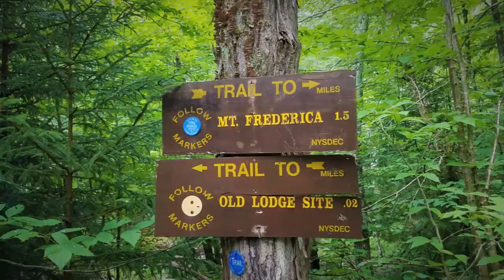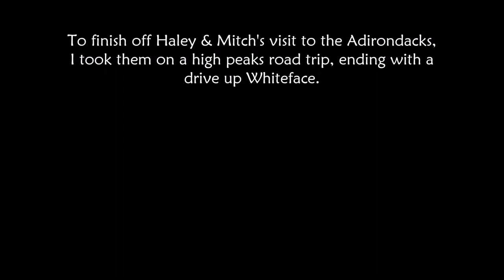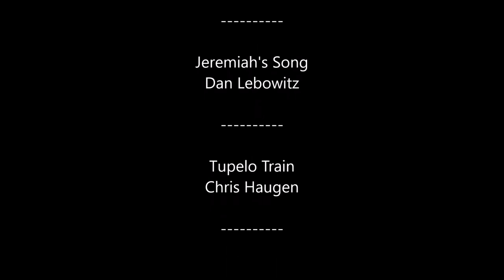Lake Lila Overnight Paddle Trip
Lakelila adirondackpaddling adirondacks My niece Haley and her boyfriend Mitch traveled from St. Louis for their first taste of the Adirondacks. We enjoyed an overnight trip on Lake Lila, followed by a road trip through the high peaks and a drive up Whiteface.